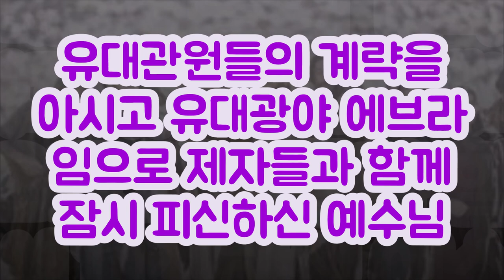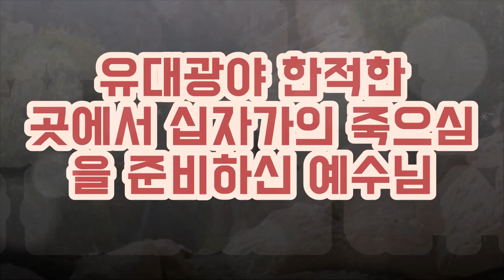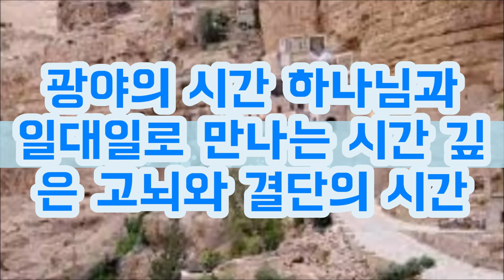예수님의 마지막 은둔처 에브라임 Ephraim, Jesus' Last Refuge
예수님은 십자가에 죽으시기 2달전에 유대 광야 빈들에 있는 에브라임이라는 곳에서 제자들과 지내셨다.
에브라임은 예수님이 마지막으로 은둔하시며 하나님에게 기도하신 곳이다.
십자가의 죽음을 준비하시고 제자들과 마지막 공동체 생활을 하시기 위해 에브라임 빈들에 들어오셨다.

Two months before Jesus died on the cross, he lived with his disciples in a place called Ephraim in the wilderness of Judea.
Ephraim was the place where Jesus last retreated and prayed to God.
He came to the empty fields of Ephraim to prepare for his death on the cross and to live the final community life with his disciples.